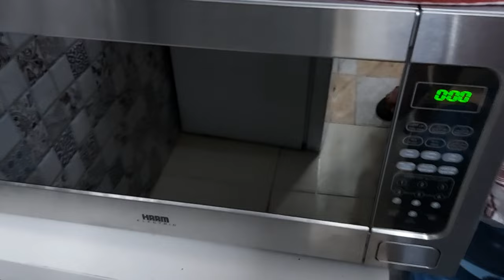DUMATING NA ANG INORDER NAMIN ONLINE NA FREEZER AT MICROWAVE + NAG FISH AGAD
DUMATING NA ANG AMING INORDER ONLINE NA FREEZER AT MICROWAVE + NAG FISH MARKET AGAD